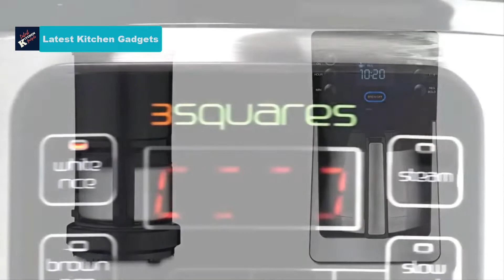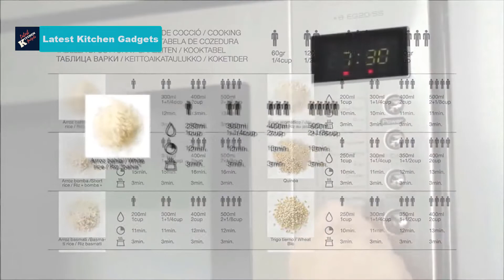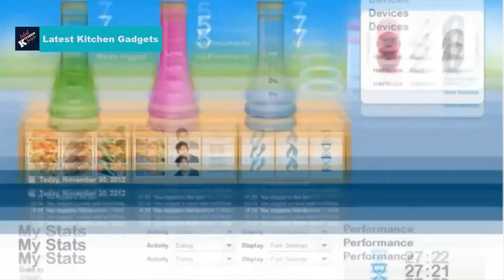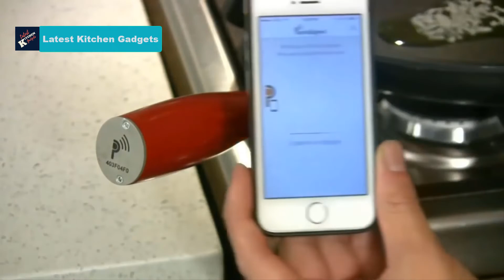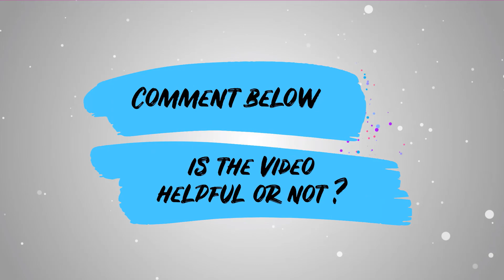15 Innovative Kitchen Gadgets You Must try || Best Kitchen Gadgets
If you want to enrich your experiences with the best kitchen gadgets/utensils/appliances, you can watch this video “15 Innovative Kitchen Gadgets You Must try || Best Kitchen Gadgets”.

I am sure, this video will help you to find your desired ones to make your kitchen life easier and more comfortable.

Product Link:
1 Strainer Bowl:

2 Weighted Drink Holder :

3 ZipLocker :

4 ceramic barware :

5 Food Huggers :

7 Belle V :

Or USA

9 Rice Cooker :

10 HAPIfork :

11 Mesh Pan :

14 pantelligent :

15 Multi-Measuring Cup :

This channel is all about the best kitchen gadgets review. You will find here the best kitchen gadgets on amazon. As you know the amazon kitchen gadgets are just awesome. You will find here kitchen gadgets of all ranges, especially best kitchen gadgets under 500. When the new kitchen gadgets 2021 are arrived in the market, we try to cover the latest kitchen gadgets review 2021. We not only cover the cool kitchen gadgets 2021 but also best kitchen utensils 2021. You can see the best kitchen utensils set here. The unique kitchen gadgets and best kitchen appliances will create magic in your home. As well as amazon smart kitchen appliances, especially best small kitchen appliances for your home and restaurant is the key to your comfort cooking.